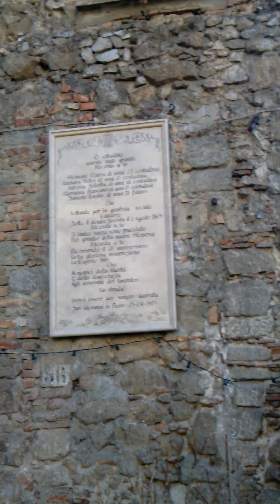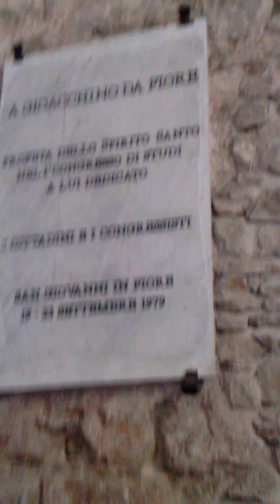Abbazia florense San Giovanni in Fiore (CS)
riprese amatoriali dell'abbazia florense San Giovanni in Fiore